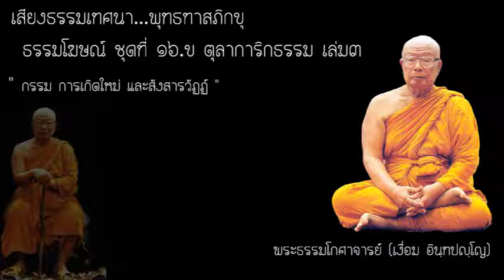016b_04.กรรม การเกิดใหม่ และสังสารวัฏฏ์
เสียงพระธรรมเทศนา ของ พระธรรมโกศาจารย์ หรือ พุทธทาสภิกขุ

ธรรมโฆษณ์ ชุดที่  ๑๖.ข ตุลาการิกธรรม เล่ม ๓